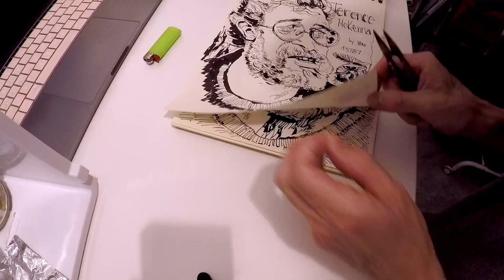IL2023 FNG01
20230608 - BRIEF

First attempt at germinating the spores I brought with me.
They are “non-conventional” spore prints, not done in a sterile environment.
MAZ: printed on drawing journal
MEL: spores wiped up from print with masking tape…

Will attempt germinating them on a liquid culture and directly on grain (brown rice)
I have done this before as a proof of concept.

Also, don’t have proper instrumentation with me so will McGyver it. I have a jar marked at 1cup (250ml), ¼, ⅓, ½, and I know 1 teaspoon of sugar si approx 1.2 g
Am able to get alcohol, or alcohol wipes, but haven’t.
Also didn’t build my still air box yet, so… lots of “ifs” ;)

Glucose Solution 4% //
1/2 cup water (125ml)
1 tspn sugar (4.18g)

Grain: Brown Rice //
Soaked overnight
Boiled 6-10 minutes
Get water to a boil then add the rice.
Remove when rice still firm, not burst open.

Air dry the rice and wait for it to cool down.
Hummidity must remain within the grain.
You don't want (or as least as possible) condensation droplets within the jar.
Bacteria like this starchy water conditions. Harder for them to grow on the "dry" surface of rice.
Mold will grow on the rice, no problem.

// JARS //
Distributed the glucose solution into both jars.
Distributed the rice into both (wide mouth) jars.
Covered with aluminum foil caps.
You don't need (nor want) it to be air tight.
If air tight it will create a vacum when jars cool down, that will violently suction air from the surroundings when you open, pretty much contaminating everything.

Some people make this holes in the cap, and cover one with cotton and seal the other with high temp silicon. Helpfull if you will be doing this constantly, and only really worth it if everything else is just as sterile. Not really worth it if the spore prints are dirty. Chain will be as strong as the weakest link ;)

// STERILIZATION //
Default presure cooker cooks at about 110-120ºC
Mine is set 1.5 bar so (110ºC meh! Good enough)
Pressure-Temperature calculator:

Recommended to sterilize for 60-90 minutes.
Again, I didn’t have the time so 30 minutes. I’m banking on the cleanliness of the apartment to keep things clean.
Lazy Pro Tip:
Something I have done in the past to make sure everything is dead, is leave the prepared jars for a day at room temperature, before sterilizing. So any spores that might have contaminated my jars will be tempted to germinate.
And then after hyphae/mycelium or bacteria (in non spore form) die off very easily. Spores are the tough ones.

// INOCULATION //
Again, not ideal conditions, nor tools, but whatever. Life is tough

Basically a paper triangle snipped of the spore print into the liquid culture, and another into the grain jars, trying to get the spore side down in contact with the rice. I dipped the paper triangles in water before throwing in.

The spore-maskingtape strip was more of a pain in the ass, because it just wouldn’t let go of the cutter, so got my fingers involved. It’s fiiiine.
Next steps…
Covered everything up and put into zip-lock bags to limit/reduce evaporation and not have the rice dry up too fast. The weather here is very warm and dry.

Now we wait…

Reviewing photo log from the past. Last time I tried this drawing journal spore print was 2021. It took 10 days to get a visible mycelium growth. And 3-4 for contamination to show up jaja.

Also it was done on boiled roasted barley (with husk). I believe the husk might have helped fend of contamination. That inoculation was done in middle of the jungle with very precary conditions and so many spores and bacteria everywhere. Benefitfull bacteria I must add, just everything is SO alive there. You breathe and something grows.